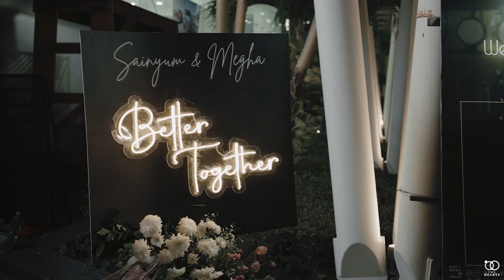BEST BENGALI WEDDING VIDEO | SAINYUM & MEGHA | CINEMATIC WEDDING VIDEO 2023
𝐂𝐚𝐥𝐥 - +𝟗𝟏 𝟕𝟗𝟖𝟎𝟎𝟖𝟒𝟔𝟒𝟒 & +𝟗𝟏 𝟗𝟎𝟓𝟏𝟑𝟓𝟎𝟎𝟗𝟏

|| 𝐎𝐮𝐫 𝐏𝐫𝐨𝐟𝐢𝐥𝐞 ||